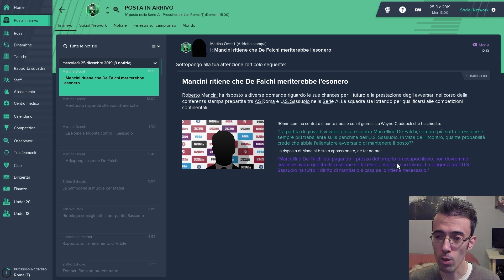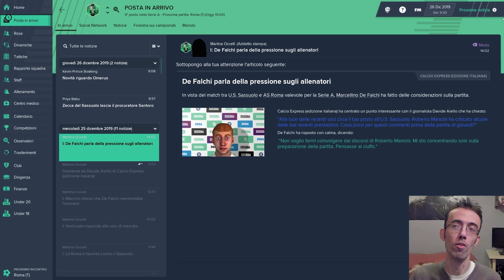SEMPRE PEGGIO...! ► IL MEGLIO DI FALCONERO feat. ELISA [#3]